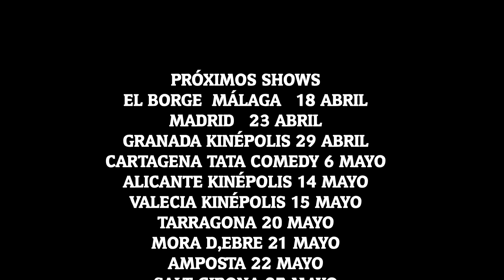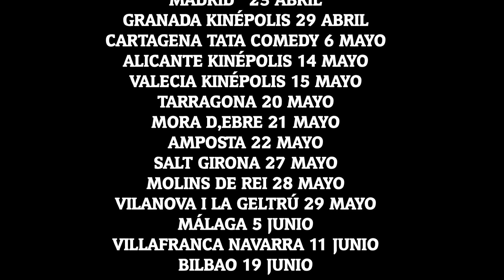Increíble fin se semana de risas por tierras catalanas MIL GRACIAS 😊 ❤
Próximos eventos y venta de entradas en showpacoymaite.com